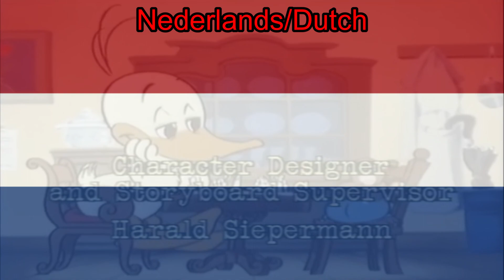Alfred J. Kwak Theme Song (V1) (Nederlands/Dutch)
Alfred Jodocus Kwak
Themalied